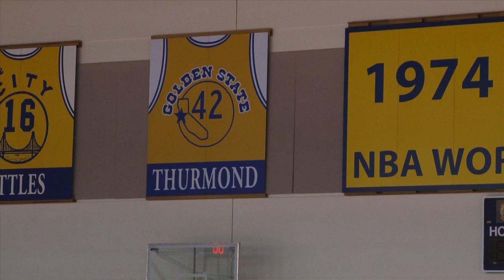Iguodala on First-Team Defense Honors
Warriors forward Andre Iguodala talks about being the first Warriors player to receive NBA All-Defensive First Team honors since 1971.